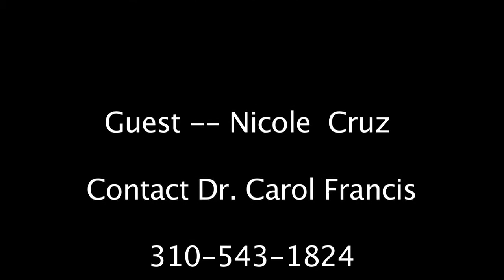Anorexia, Bulimia and Over-Eating Addressed by Nutritionist on Dr. Carol Francis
Anorexia, Bulimia and Over-Eating Addressed by Nutritionist on Dr. Carol Francis Show.  Help for all eating disorders can be addressed by several approaches implemented all simultaneously including a consciousness of eating in a way that does not put weight on (other than muscle and healthy organ and bone weight) and helps with cravings.  This nutritionist expresses the freedom of eating well for all who suffer from eating complications.